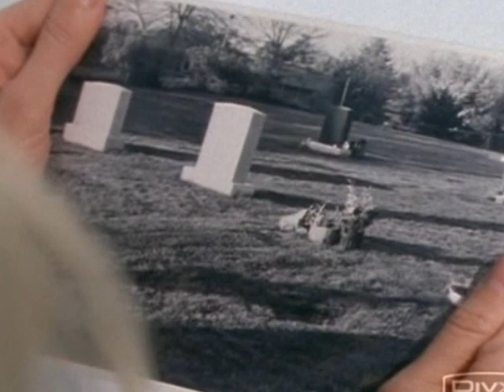Michael & Nikita: Whiskey Lullaby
PLEASE READ!
ok ...so i found this song watching some fanvids on North and South and i have always like songs that tell a story so i thought i would try to see if i could tell this song's particular story using LFN clips ...the vid is all about Nikita and Michael's relationship with no connection to Section One ... it's basicly a new plot fallowing the song's lyrics ... hope you like it ... comments are more then wellcome